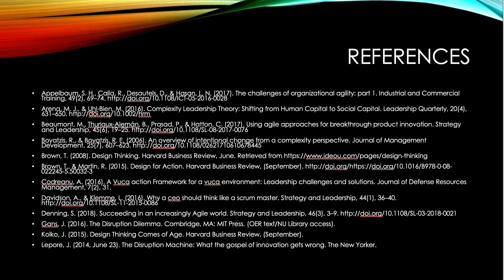Summary - Innovation in EMS and the COVID 19 experience. Video 22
Innovation in EMS and the COVID 19 experience. Video series. Innovation? Invention, extension, duplication, or synthesis. Educational purposes only.